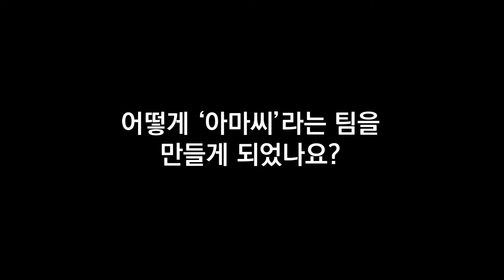[빨강버튼🔴Interview] 아마씨 "시린 詩, 노래 셋"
[빨강버튼🔴Interview] 아마씨의  "시린 詩, 노래 셋"

인터뷰 도중 음악이 ‘아마씨’라는 하나의 장르처럼 느껴졌다는 말에 세 연주자 모두 환한 웃음을 지었습니다. 그렇게 불리는 것이 자신들의 꿈이라고.

배운 것과는 조금 달라도, 국악처럼 느껴지지 않아도, 지금 자신들에게 와 닿는 것들을 풀어내기 위한 적정 온도를 찾아가고 있다는 아마씨에게 ‘조선시대 여성문인’들의 이야기는 정말 시공간을 넘어 그녀들을 ‘찾아 온’ 같은 온도의 이야기일지도 모릅니다.

이번 인터뷰를 통해 여러분도 아마씨 장르에 입덕해보시길 바랍니다.😉

아마씨의 "시린 詩, 노래 셋"은 공정음원 플랫폼 오대오에서 고음질 음원 다운로드가 가능하며 주요 음원사이트에서 함께 만나보실 수 있습니다!

공정음원 플랫폼 오대오

Credit
민요_ 백소망 BAEK Somang
판소리_ 심소라 SIM Sora
타악&노래_ 이보나 LEE Bona
편곡_ 김동원 KIM Dongwon
아마씨 AMA-C
자문, 자료 제공_ 문희순(문학박사)

Music producer_ 김동원 KIM Dongwon
Consultant, resource person_ 문희순 Moon Heesoon
Cover design_ Marqido of TENGGER
Recording Engineer_ 민지연 MIN Jiyeon
Assistant Engineer_ 이지영 LEE Jiyoung
Mixing & Mastering Engineer_ 민지연 MIN Jiyeon
Recording Space_ 스튜디오 파주 Studio Paju